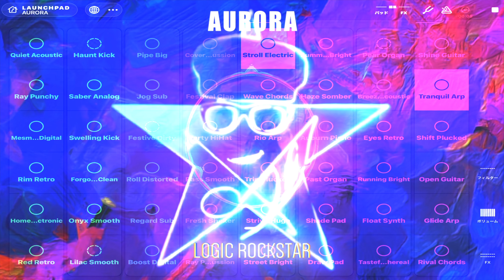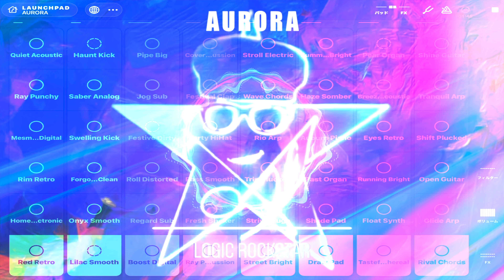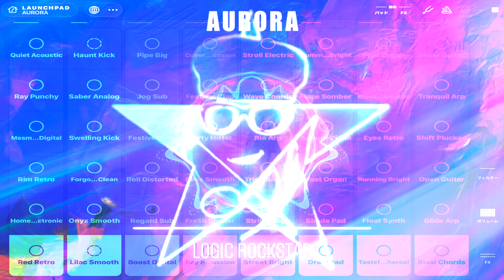AURORA - Logic RockStar Official Music Video -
2024年、皆様の応援のおかげで音楽配信5周年を迎えます。 iPad作曲アプリLaunchpadを駆使した、誰もやったことのないジャンルです。 私の動画を見て、一人でも音楽制作に興味を持ってくれた人がいたら、私はクリエイターとしてやってきて良かったと思います。 そしてこのチャンネルをご覧になった方はオリジナル曲を投稿していただけたらとても嬉しいです。 今後ともよろしくお願いいたします。 ロジック・ロックスター

In 2024, we will celebrate our 5th anniversary of music distribution thanks to your support. This is a genre that no one has ever done before, making full use of the iPad composition app Launchpad. If even one person becomes interested in music production after watching my videos, I will be glad that I came here as a creator. And if you watch this channel, I would be very happy if you could post your original songs. Although the number of views and the number of subscribers are not balanced, I promise to continue posting to my core fans. Thank you for your continued support. Logic RockStar